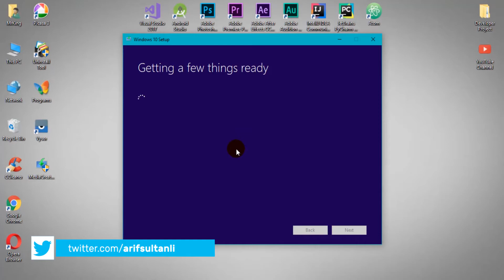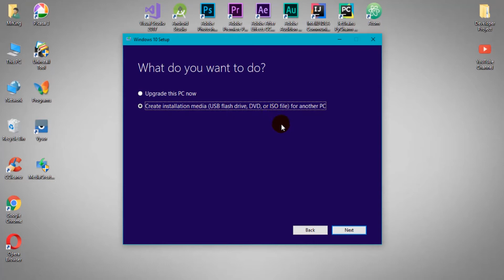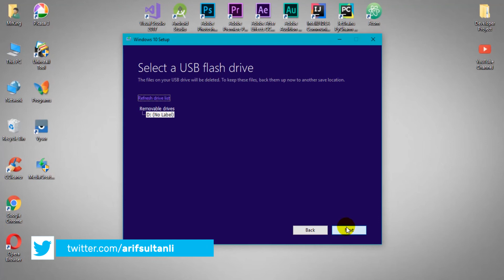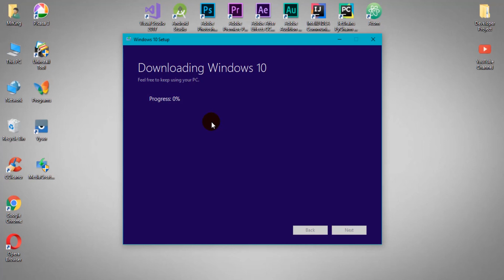Original Windows 10 Flash Karta Yükləmək (Rəsmi Saytdan Original)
Original Windows 10 Flash Karta Yükləmək adlı videoda sizlərə Windows 10 rəsmi saytdan original necə yükləmək olduğu göstərdim. Bu videonu izləyərək oz komptürinizi format üçün lazım olan Windows 10 u original yükləyib kompüterinizi format edə bilərsiniz. Original və ən asan yoldur. Ümid edirəm video yararlı olub.

Əgər video sizlər üçün yararlı oldusa videonu bəyənib paylaşın. Kanala abunə olaraq bizə dəstək olun.
YeniGunYeniMelumat deyərək hər gün sizlər üçün yeni və yararlı məlumatlar paylaşıram.

Ümid edirəm bu videomu bəyəndiniz...

Maraqlı və Qəribə məlumatlar haqqında bütün videoları bu linkdən izləyə bilərsiniz

Yeni videoladan dərhal xəbərdar olmaq üçün linkinə klikləyərək kanala abunə olun.

Əgər videolarımı bəyənirsinizsə kanalıma dəstək olmaq üçün bu videonu bəyənməyi və kanalıma abunə olmağı unutmayın. Sizlərdən dəstək gəldiyi müddətcə yeni yeni videolar paylaşacam. Sizdə videosunun çəkilməyini istədiyiniz mövzu varsa şərh bölməsindən bildirin.

Maraqlı məlumat axtarırsınız? günlük həyatımızda lazım olan maraqlı məlumatları videolardan izləyə bilərsiniz. Bilmədiyimiz məlumatlar, qeribe faktlar, əyləncəli məlumatlar, axtardığınız melumatlar, bilinməsi vacib məlumatların hamısını kanalımızdan tapa bilərsiniz.

texnologiya xeberleri, ilginç bilgiler, dərs videoları bu kanalda və ən əsasıda doğma dilimiz olan Azərbaycan dilində.!